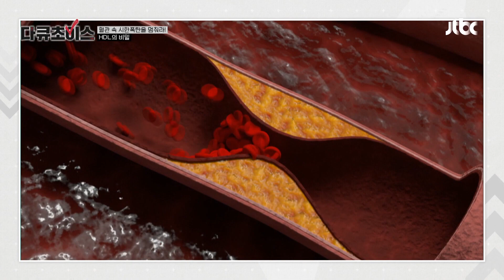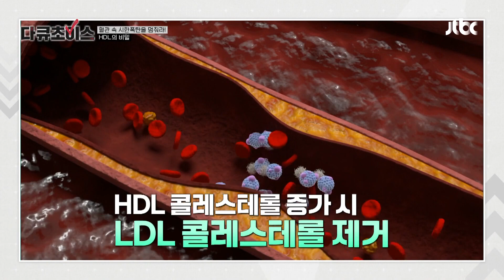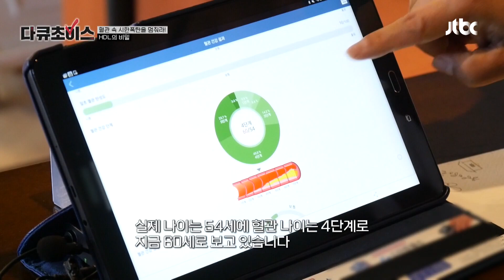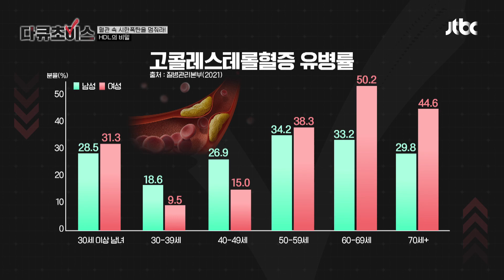혈관 나이가 70대?! 중년 여성들의 충격적인 건강 상태! | 다큐초이스 18회 | JTBC 230729 방송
혈관 나이가 70대?! 중년 여성들의 충격적인 건강 상태!